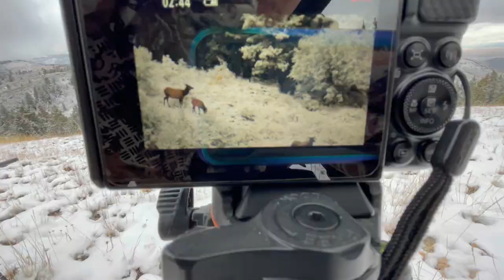We Found Elk!!! - Ashlie's Idaho Rifle Bull Elk Hunt 2022 - Second Weekend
This is the last weekend of the 2022 Rifle Bull Elk Hunt. Ashlie has a tag in her pocket and she is itching to notch it. We hiked a lot, got snowed on, and even found a very nice bull elk. Ashlie got very close to harvesting her first bull elk. Next year we will be back and we will be in position in this spot before the sun even starts to come up!